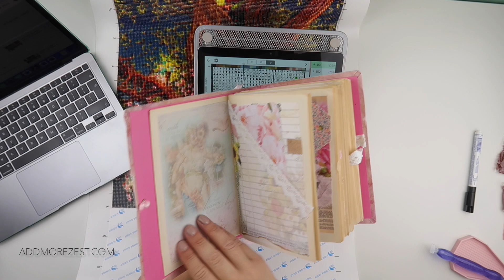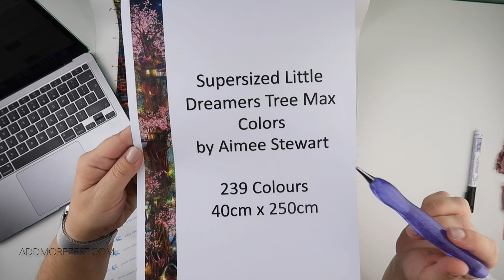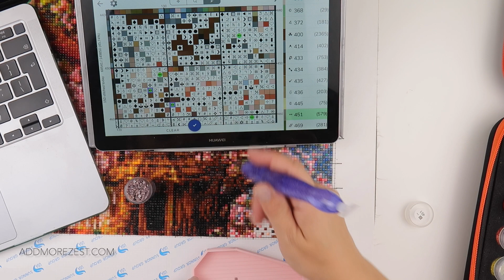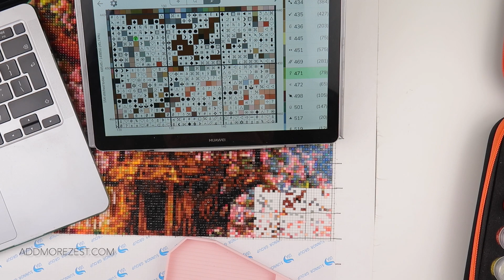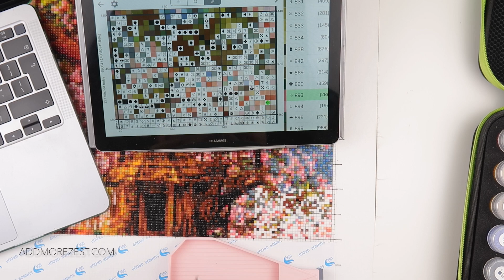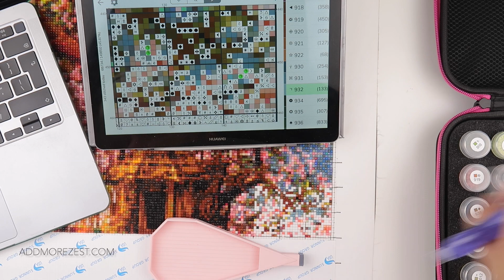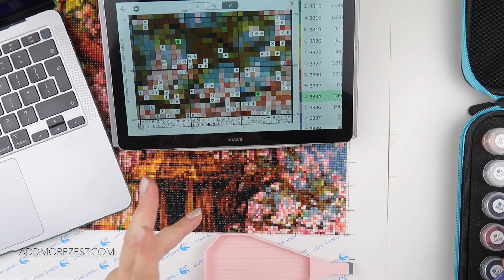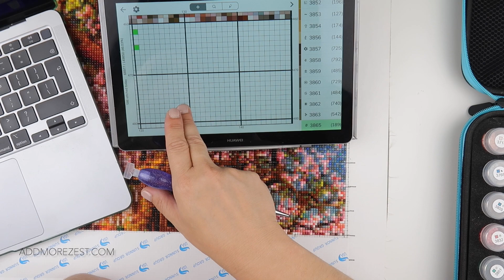Diamond Painting WIP & Waffle | HAED in August Part 6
It’s time to get some more done on my Heaven and Earth Designs Diamond painting. Settle in and let’s diamond paint.

If you’re just joining us for these WIP & Chats - WELCOME!!!

The diamond painting tray & pen I used can be found

You can find all my videos on this project through this playlist This includes the concept, setting up, and even more WIP & Chats.